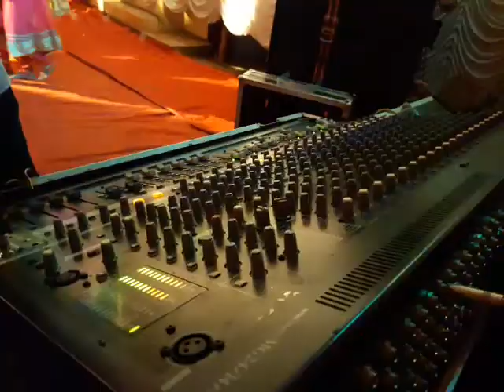Ananta tarne Gaondevi orcheshtra pali instruments show 9028657910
Gaondevi orchestra Pali